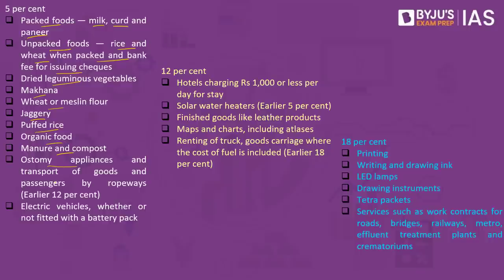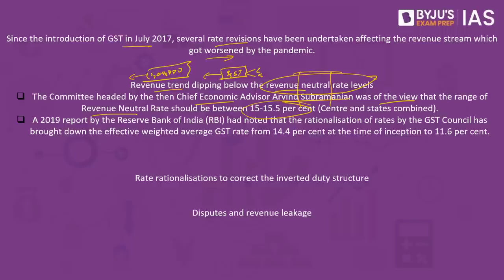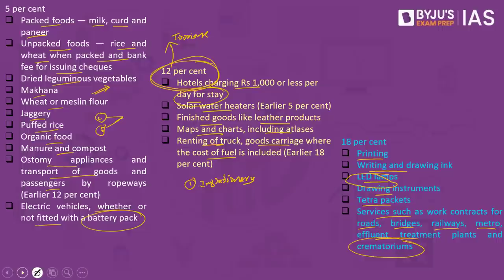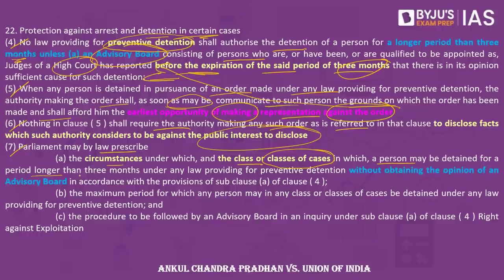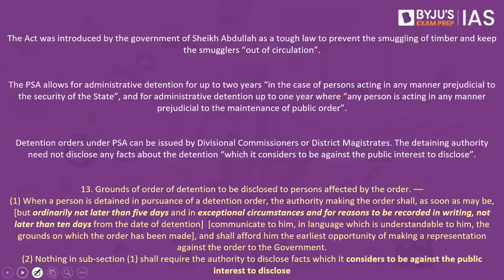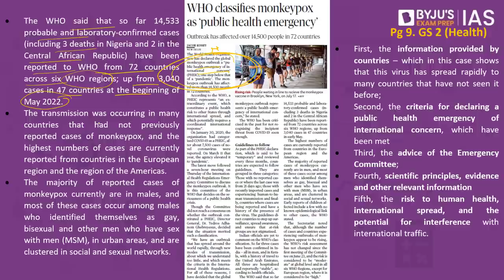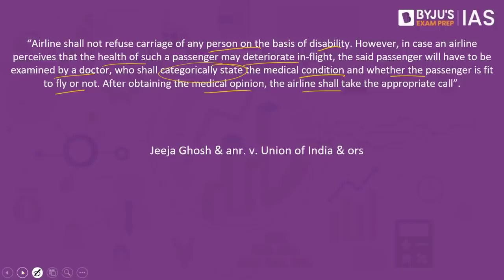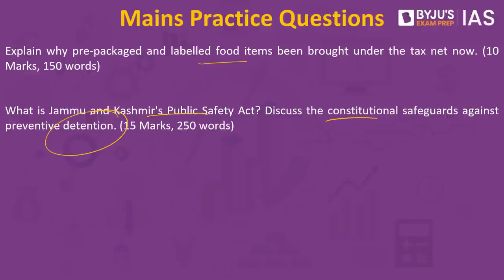'The Hindu' Newspaper Analysis for 24th July 2022. (Current Affairs for UPSC/IAS)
Watch Knowledge Series Lecture on Sea Floor Spreading | LIVE at 3:00 PM on 25th July 2022

In this lecture, we discuss the important news articles for 24th July 2022 that are relevant for the UPSC Civil Services Examination. The aspirants are advised to watch the entire video lecture for a better understanding of Current Affairs articles. Follow the link to read the Comprehensive News Analysis as well.

Topics:
1. What is the controversy over GST levies on food? (00:00)
2. Kin of J&K youth held under PSA to move SC (11:40)
3. WHO classifies monkeypox as ‘public health emergency’ (26:14)
4. Annul new rules for disabled, DGCA told (30:16)
5. Kerala researchers detect fungal disease in jackfruit (34:54)
8. Media running kangaroo courts, says CJI Ramana (38:14)
9. Mains Practice Questions (38:25)

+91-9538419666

Happy Learning!